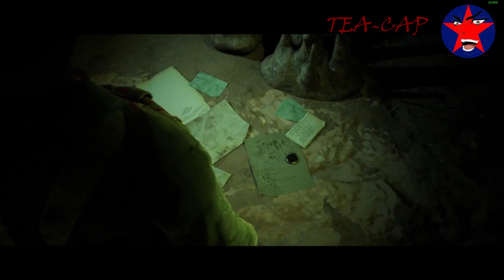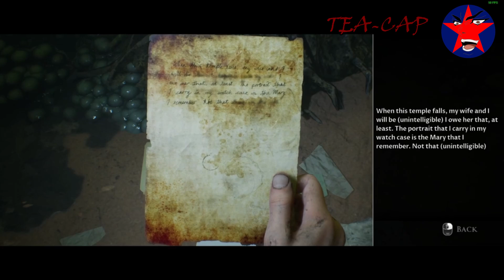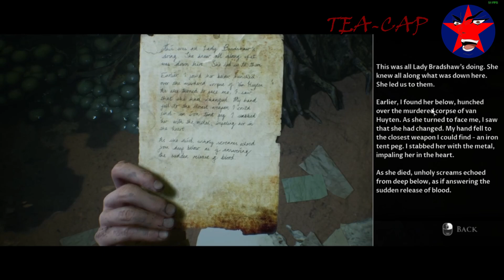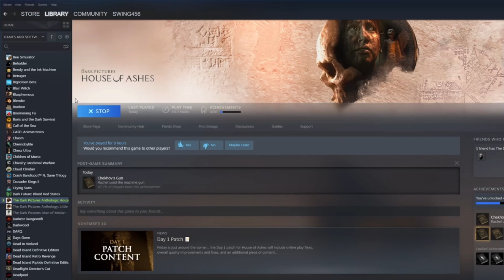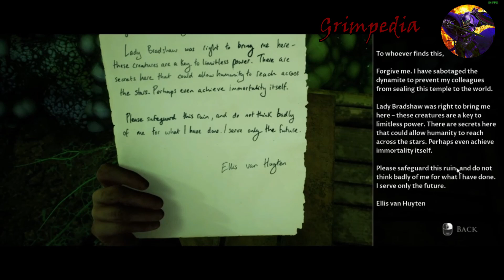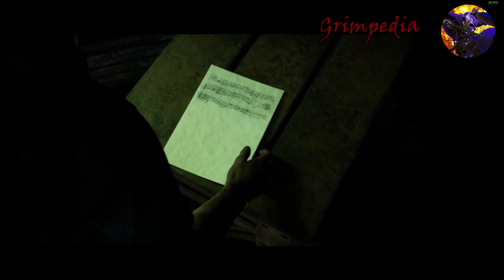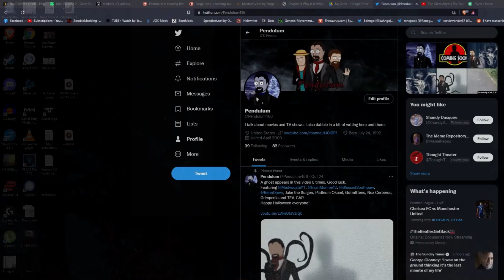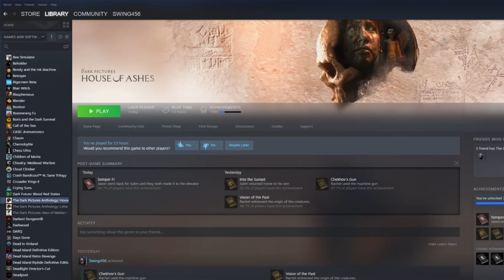House of Ashes // Gameplay Highlights with the Crew - Part 2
A huge thank you to TEA-CAP for taking on the heavy load of editing.

Featuring the likes of Platinum Okami, Gotmittens, GrimMedia, TEA-CAP, and Jake the Surgen